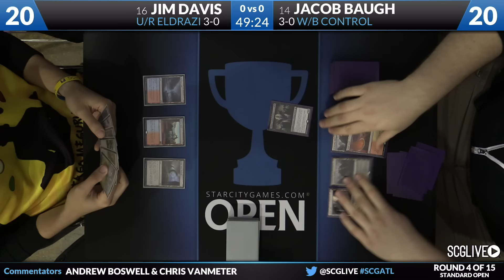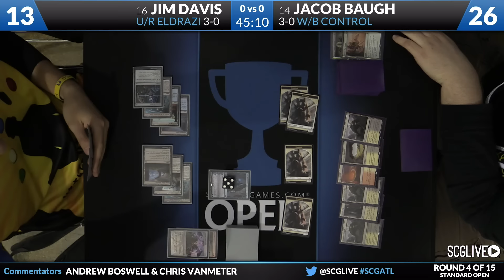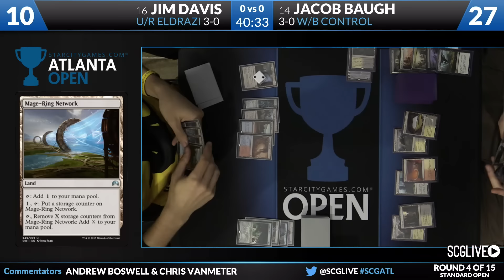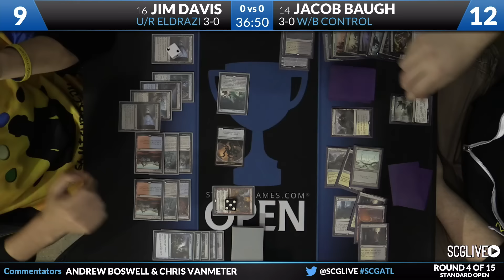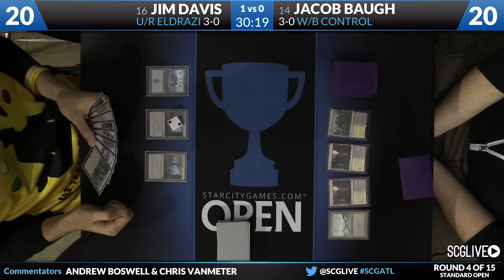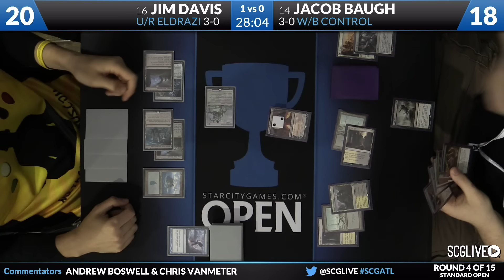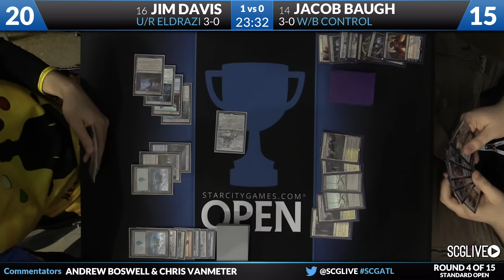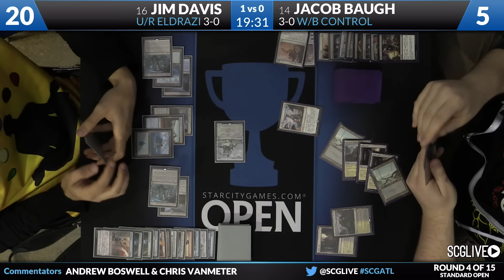SCGATL - Standard - Round 4 - Jim Davis vs Jacob Baugh